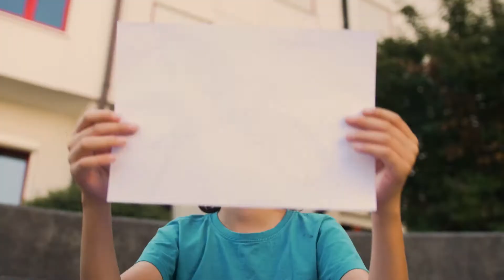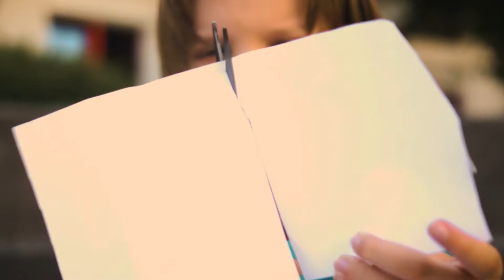Poskusi!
Kinoatelje in Ustanova Silvana Furlana skupaj že 10 let tketa navdihujoče in nabrite zgodbe mladih filmskih ustvarjalcev. Prva leta je tedensko filmsko druženje z mladimi potekalo v Goriških Brdih, leta 2015 pa je projekt dobil svoje domovanje v mestu na meji, v Novi Gorici, ki prav tako izziva in navdihuje pri snovanju kratkih filmskih zgodb ob medsebojnim druženjem.

Organizatorji smo skupaj z Dijaškim domom Nova Gorica tudi na 10. ediciji (2021) omogočili udeležbo 27 mladim med 10. in 18. letom starosti iz Slovenije in Italije, ki so ustvarjali pod mentorstvom izjemne ekipe strokovnih sodelavcev.

Rdeča nit vseh kratkih filmov je zgodba goriških bratov Rusjan, slovenskih letalskih pionirjev. V spomin na 110. obletnico Edvardovega poleta na meetingu v Beogradu smo želeli v filmske podobe ujeti predvsem njihovo strast do letenja, raziskovanja novega in trmasti inovatorski duh. Posebna zahvala pa gre tudi pilotoma Tomiju in Janezu ter Aeroklubu Josip Križaj iz Ajdovščine.

ITA
Da 10 anni ormai il Kinoatelje e la Fondazione Silvan Furlan offrono ai giovani cinefili la possibilità di vivere un’esperienza cinematografica unica. Nei primi anni il campus ha avuto luogo in Collio (Goriška Brda), nel 2015, invece, il progetto ha trovato il suo posto sotto il sole nella città sul confine, a Nova Gorica, che ugualmente sfida e ispira i giovani cineasti a raccontarsi e a raccontare le proprie storie attraverso il linguaggio audiovisivo.

Gli organizzatori, assieme al Dijaški dom Nova Gorica, hanno reso possibile l’esperienza a 27 giovani d’età compresa tra i 10 e i 18 anni provenienti dalla Slovenia e dall’Italia, che hanno creato 6 corti sotto la guida di eccellenti mentori, professionisti nel settore cinematografico.

Quest’anno, i ragazzi hanno tratto ispirazione per i loro corti dalla storia dei fratelli Rusjan, pionieri dell’aviazione slovena. In occasione del 110° anniversario del volo di Edvard durante il meeting aeronautico Belgrado, volevamo catturare nelle immagini in movimento soprattutto la loro passione per il volo, la scienza e il tenace spirito di innovazione. Un ringraziamento speciale va anche ai piloti Tomi e Janez e all'Aeroclub Josip Križaj di Ajdovščina.